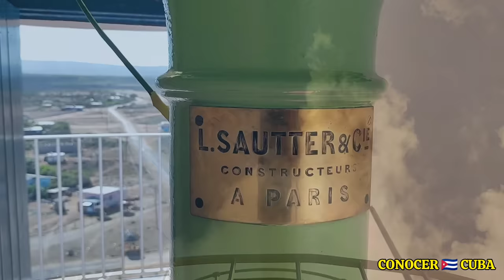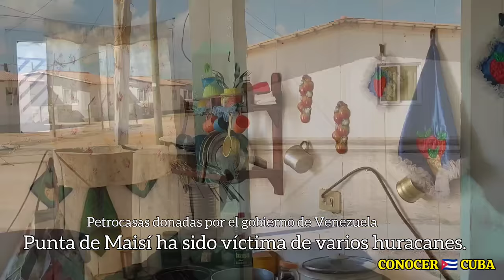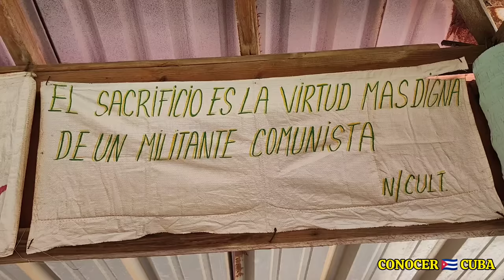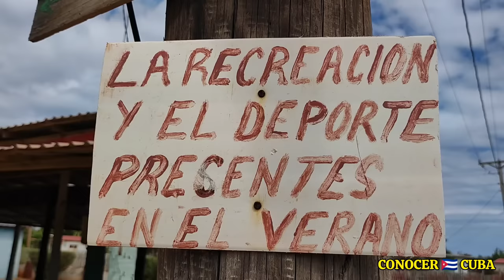Visito Punta de Maisí, el punto más oriental de Cuba (pobreza extrema) Aquí me echaron la policía.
Peligra la libertad o la vida para un youtuber cubano por cada video que exponga la realidad cubana.
Mientras más real, más dura y más desbarate la añeja burbuja, mucho peor puede ser.
Esta fue mi experiencia durante mi visita en Punta de Maisí, donde al final de la estancia, me detuvo la policía.
CAPITULOS
0:00 Intro del video a Punta de Maisí
00:26 Amanecer de Punta de Maisí
00:51 Llegada de haitianos a Cuba por Maisí
1:24 Juanka jamás imaginó que iba a ser detenido por la policía en Maisí
2:40 Presentación de la serie Punta de Maisí
2:57 Cómo llegar a Punta de Maisí desde Baracoa
3:38 La palma con doble tronco y el Paso de Los Alemanes de Baracoa
4:18 Así se ve el pueblo La Máquina en Maisí
5:45 Estas son las vistas desde el faro de Maisí
6:33 Villa Punta de Maisí
11:15 Recorrido por el pueblo de Maisí
16:37 Cafetería particular en Maisí
17:15 Este es el medio de transporte en Maisí
18:25 La historia de Yuleika en Maisí
19:23 Comedor para pobres en Maisí
20:00 Nos vamos para la gran poza azul de Maisí

Punta de Maisí, Cuba un pequeño paraíso terrenal con abundante riqueza arqueológica y natural.
Punta de Maisí marca el punto más oriental de Cuba, su espectacular paisaje natural lo convierte en un destino, que si te gusta la naturaleza, merece ser visitado en tu paso por Guantánamo.
En esta zona puedes disfrutar de las magníficas Terrazas de Marinas de la Meseta de Maisí, también conocidas como “Escalones de Gigantes”. De las 24 emergidas, algunas alcanzan una altura de 460 metros sobre el nivel del mar y se pueden apreciar farallones de hasta 70 metros de altura.
Así mismo, las terrazas submarinas pueden llegar a una profundidad de 180 metros que podrás apreciar (las menos profundas) en el Pozo Azul, donde disfrutarás de bañarte en un pozo de relajantes aguas cristalinas color turquesa.
Las tradiciones que acompañan este increíble lugar proceden de los aborígenes taínos, quienes aprovecharon la fertilidad de los terrenos para convertirse en una comunidad agroalfarera. Su existencia quedó registrada en los importantes sistemas cavernarios, donde se encontraba la escultura del hoy símbolo de la región; el Gran Cemí.
Uno de los principales atractivos del lugar es el faro, conocido como “La Concha”, que data de 1861 y desde el cual, subiendo sus 144 peldaños, puedes contemplar unas inmejorables vistas. Incluso, los días despejados tendrás la oportunidad de divisar Haití, situada a 77 kilómetros de Punta de Maisí. Además, podrás bañarte en una relajante playa con aguas claras y arenas blancas.